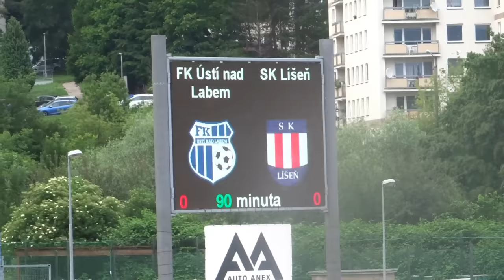Przewodnik: "Jak nie zwiedzać Czech".